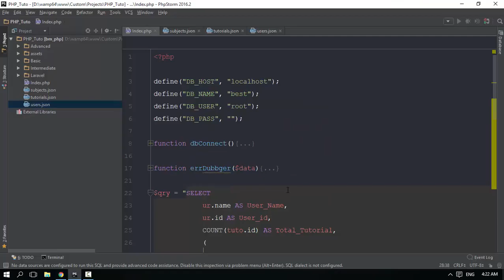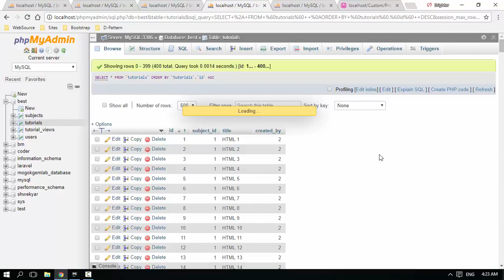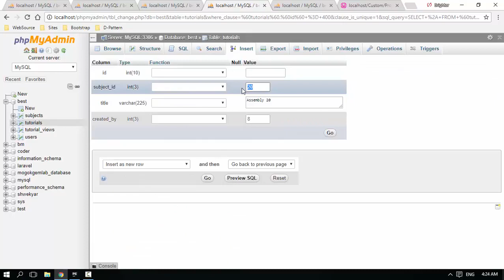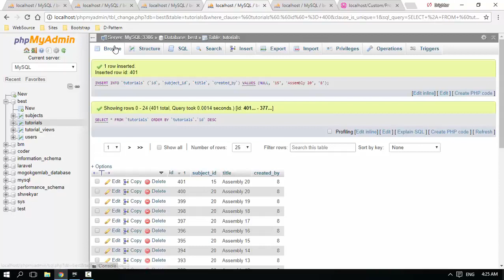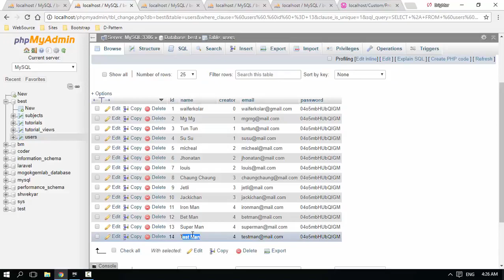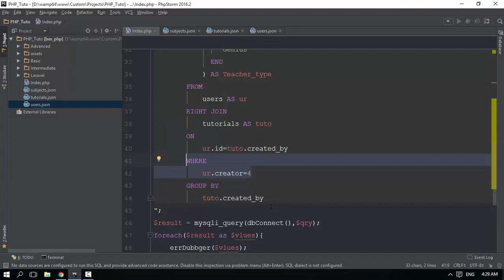142 Using Right JOIN